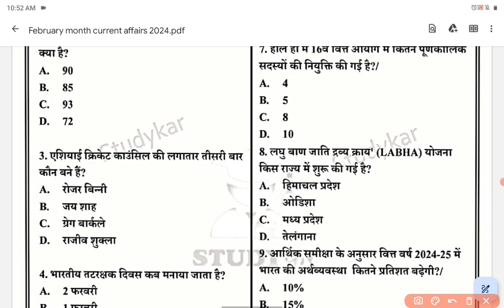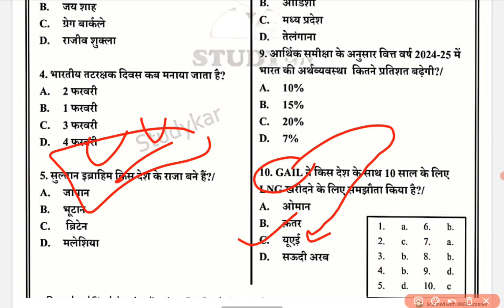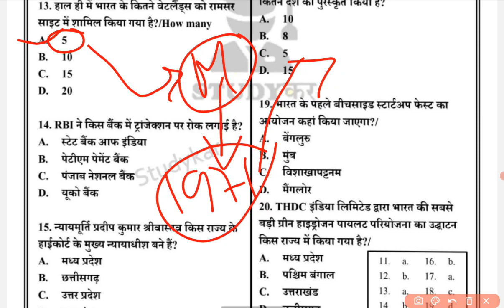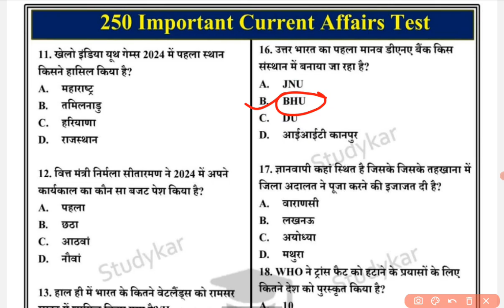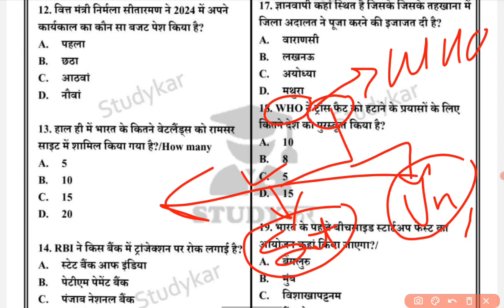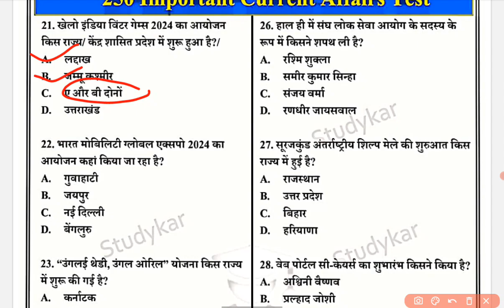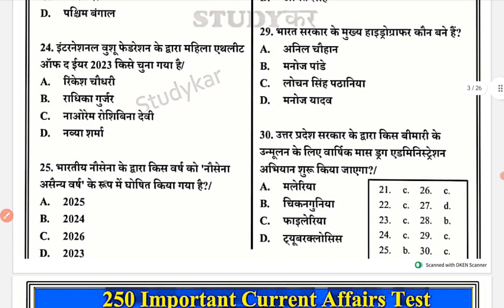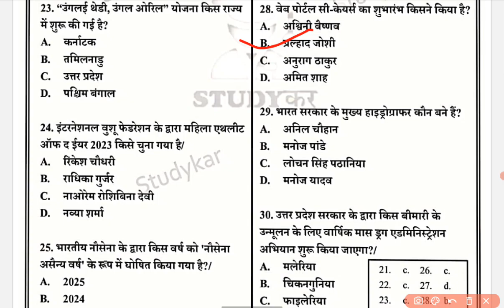Current Affairs ffairs MCQ February 2024। February month Current affairs। MOST IMP MCQ।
MPPSC: MCQ Current Affairs। Current Affairs Febuary 2024। mppsc pre mcq।assistant professor MCQ।
Current Affairs 2024 MCQ | MPPSC MCQ| current affairs January 2024। upscprlims2024।mppsc unit 8। PPART 3
January Current Affairs Mcqs | MPPSC Prelims | UPSC
ppsc pre MCQ 2024। current affairs janauary month 2024।mppsc current affairs 2024।

Welcome to our comprehensive coverage of Current Affairs 2024! In this video, we delve into the most significant events, emerging trends, and insightful analysis shaping the world in the year 2024. From political shifts to technological advancements, economic developments to societal changes, stay informed and engaged with the latest updates. Join us as we navigate through the complexities of the present landscape and provide valuable insights to keep you informed.

globalNews InternationalAffairs CurrentEvents 2024Trends WorldNews CurrentAffairsAnalysis
📌 Insta current affairs 2023mppsc current affairs classesmppsc current affairs todaympsc previous year paperMppsc current affairs 2024
mpsc previous year paper